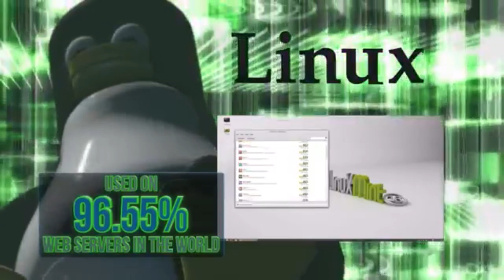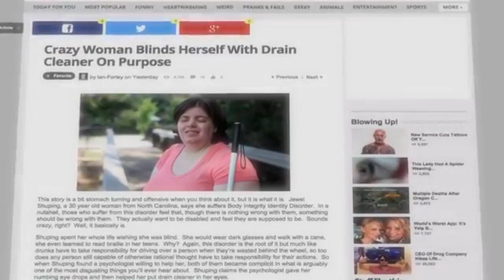Apni Account ko Hack honi si Bachaye | A New Google Feature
How to secure tour account
strong password